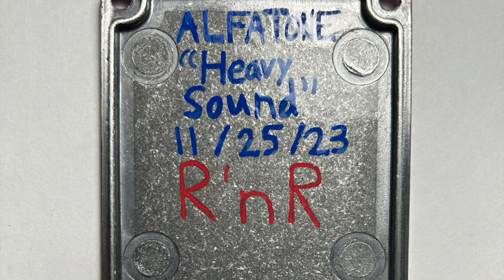AlfaTone Heavy Sound #1 Rhythm Guitar Test (Epider Heavy Metal style pedal)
Signal Chain: Gibson Les Paul Studio (SD Antiquity HB's, bridge position) - AlfaTone Heavy Sound #1 - PRS MT15 (clean channel) - MT15 1x12 (MojoTone BV30-V) - SM57

AlfaTone Heavy Sound #1

Brand new.

Handmade Epider Sound Heavy Metal type pedal.

Panasonic electrolytic cap.

Alpha pots.

External red 9v power jack and internal 9v battery jack.

Classic red 5mm LED.

Cream Fulltone style knobs.

@AlfaTonePedals on IG
@AlfaTone YT